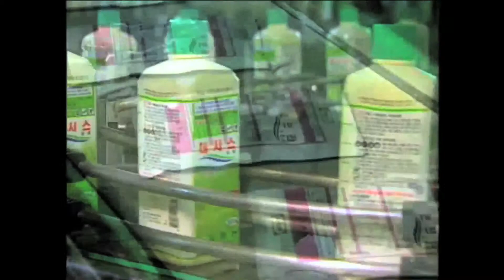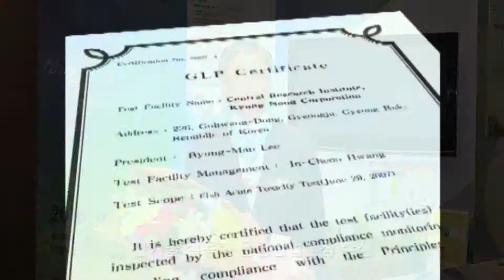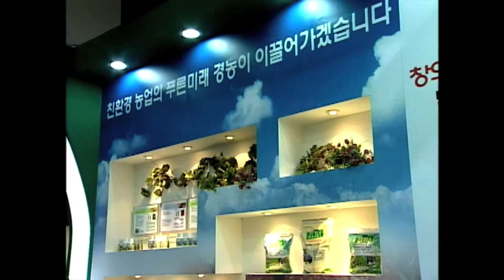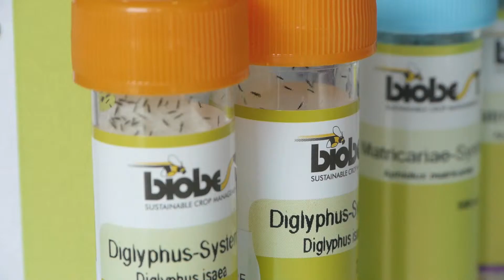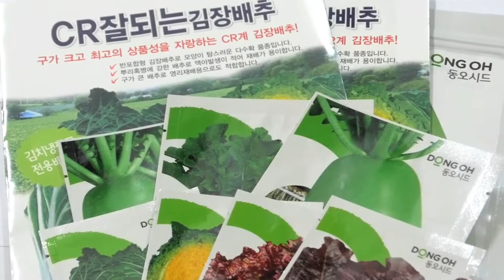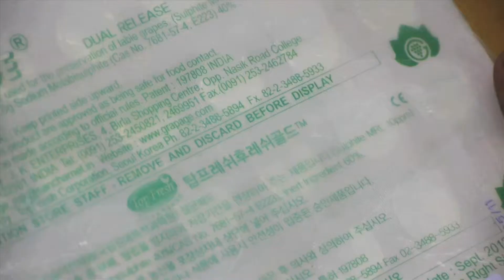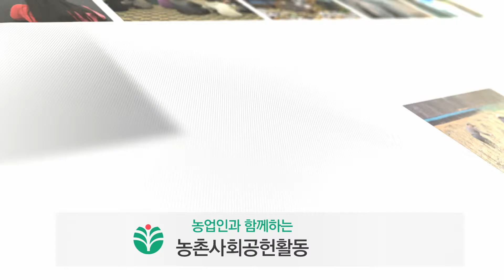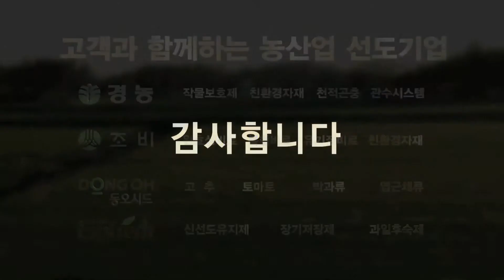주경농 기업홍보영화 2014년판 한국어